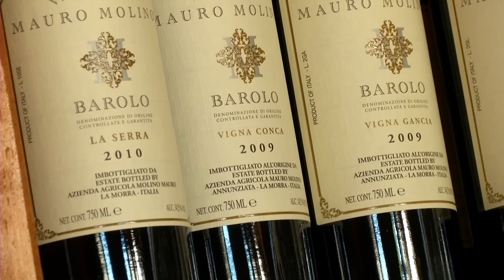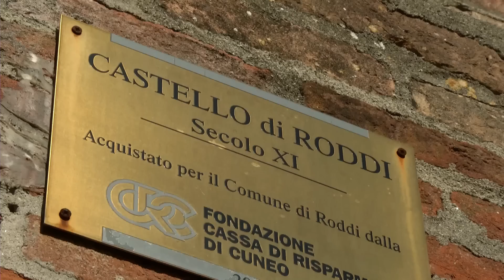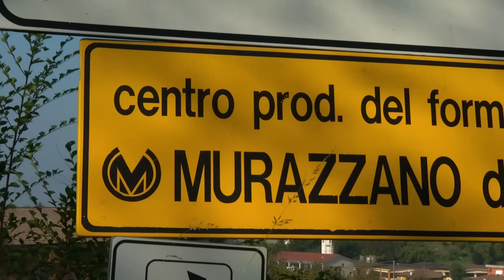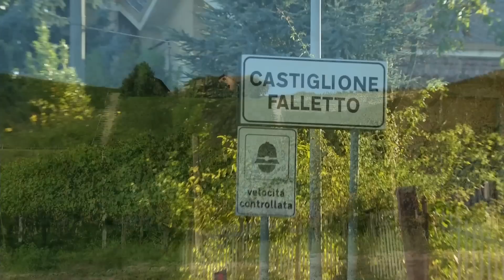Peugeot 308: andar per langa